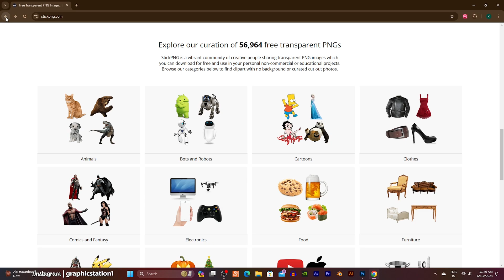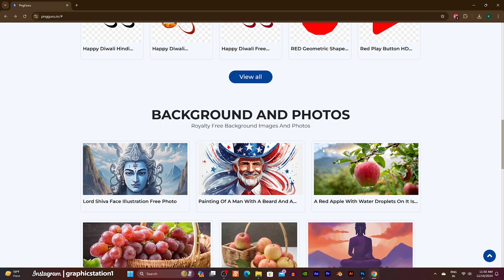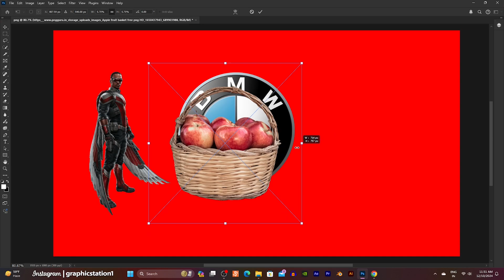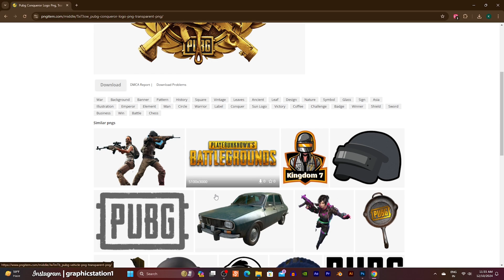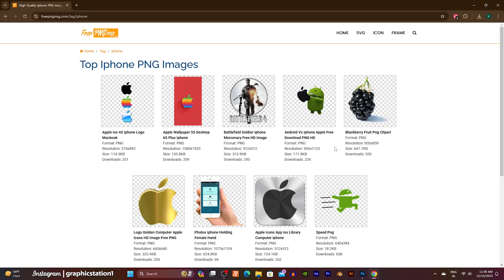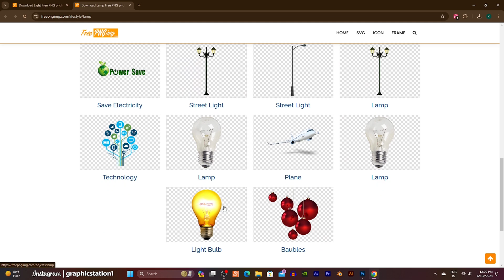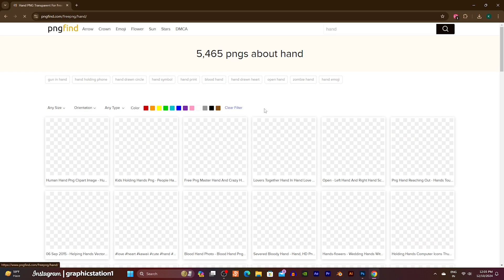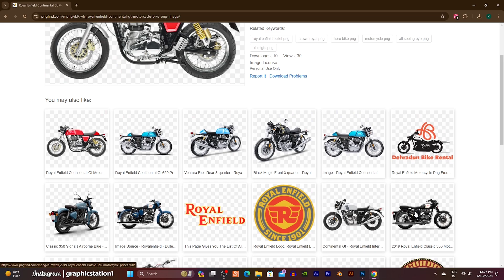How To Download Free Anything in PNG - Top 5 Websites For Designer's - Photoshop Station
Looking for high-quality PNG images for your design projects? In this video, I’ll show you the top 5 websites where designers can download free PNGs effortlessly! Whether you need icons, transparent backgrounds, or illustrations, these sites have you covered.

📢 Stay Updated!